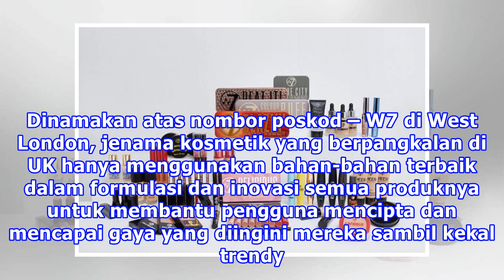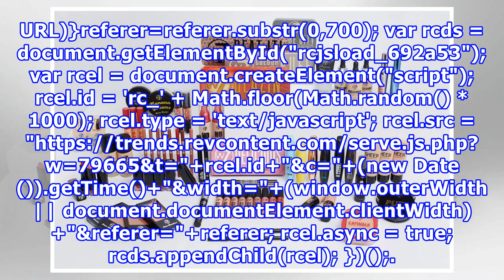Jenama Mekap Baru Harga Murah “W7 Cosmetics” Masuk Pasaran Malaysia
Mekap baru masuk pasaran! W7, jenama solekan yang menawarkan pelbagai produk kosmetik untuk setiap individu muda yang peka fesyen dan ingin mengubah gaya mereka serta-merta. Dinamakan atas nombor poskod – W7 di West London, jenama kosmetik yang berpangkalan di UK hanya menggunakan bahan-bahan terbai...